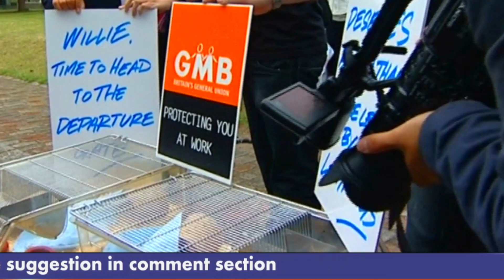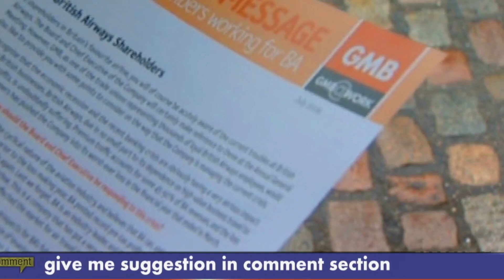Lemming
biological challenges
lemmings
grizzy & the lemmings
grizzy und die lemming
egrizzy lemmings
grizzy et les lemmings
grizzy et les lemmings france
grizzy et les lemmings episode
grizzy et les lemmings en entier
grizy et les lemmings en français
grizzy et les lemmings en français
grizzy et les lemmings episode entier
grizzy and the lemmings
norway lemming
grizzy e i lemming
lemminge
grizy et les lemmings
wood lemming
lemming year
lemming suicides
norwegian lemming